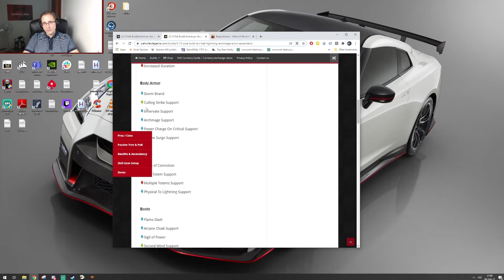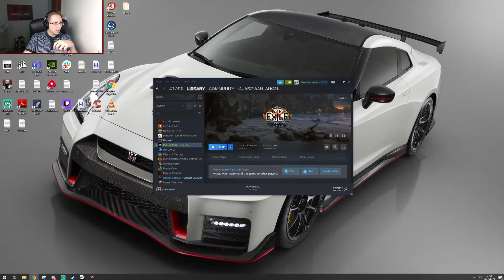Path Of Exile SSF Archmage Scion Playthrough | Part 21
Heyoooo Angelic Alliance!

We are starting another glorious playthrough and this time it will be Path of Exile!

Our journey will be accompanied by my lovely SSF (Solo self found) Archmage Arc Scion!